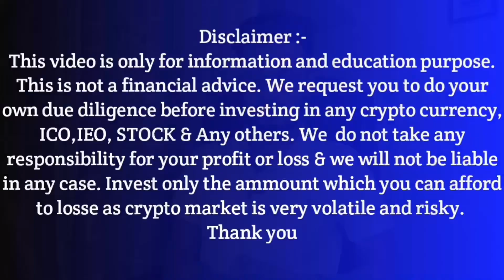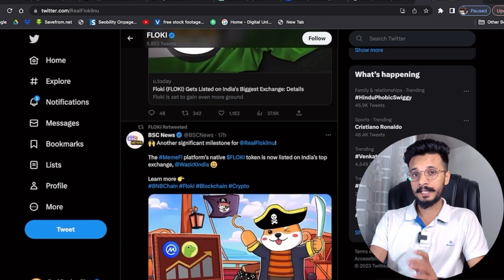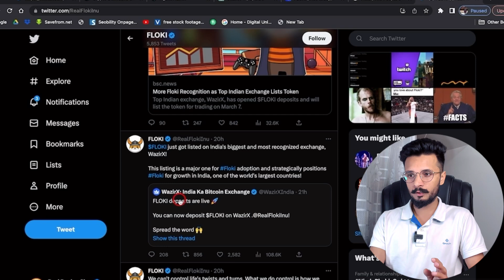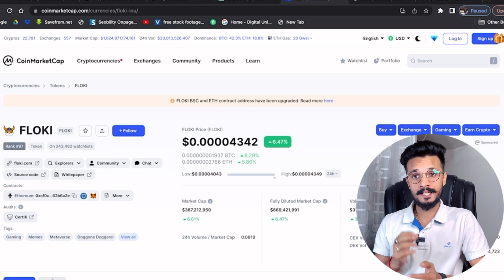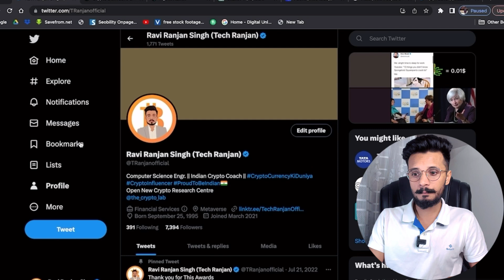Floki ₹1 जा सकता है.? Floki inu List in binance 2023 .? || Floki inu Big Exchange Listing